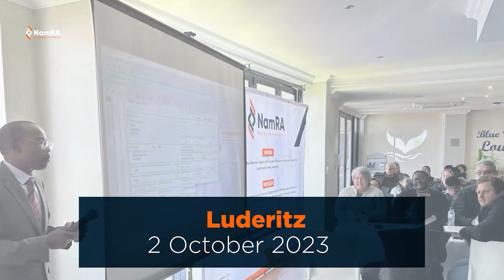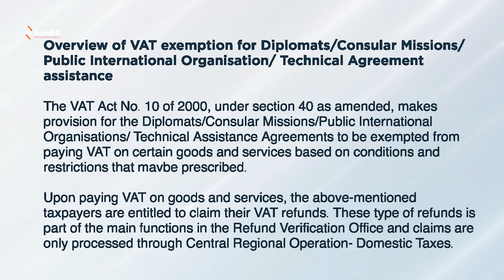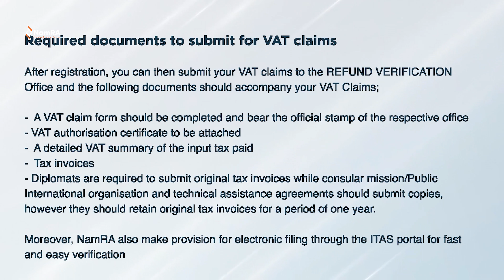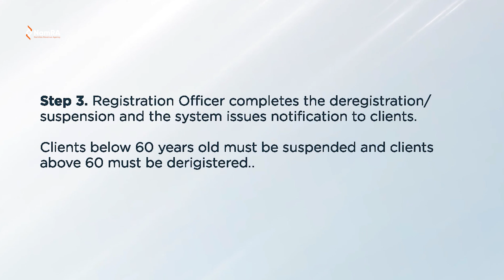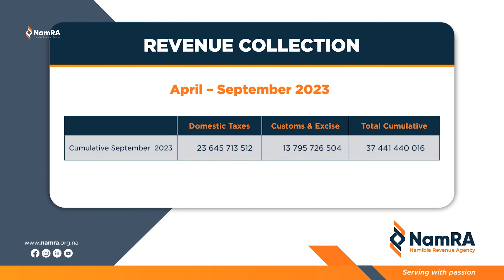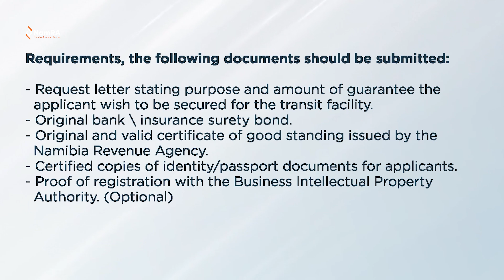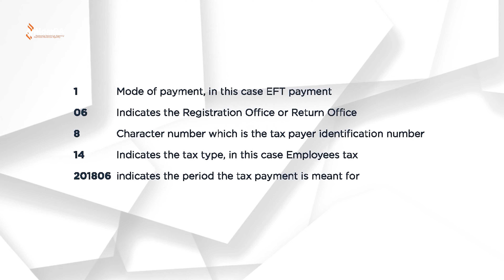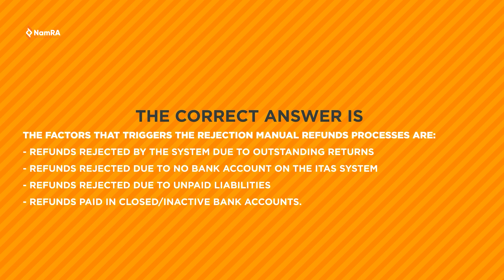NamRA Kachenu Episode 23 - In conversation with Philla Mwilima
NamRA Kachenu is an audio-visual content programme for all our stakeholders, whether local or foreign, highlighting available services and programs, global trends in taxation and customs, and excise, exposing opportunities for innovation and enhanced service delivery.

The approach is based on the notion that with greater and more relevant education, voluntary compliance will be enhanced, leading to improved revenue collection.

This programme will be used to build a new culture with strong values and pursue innovation.